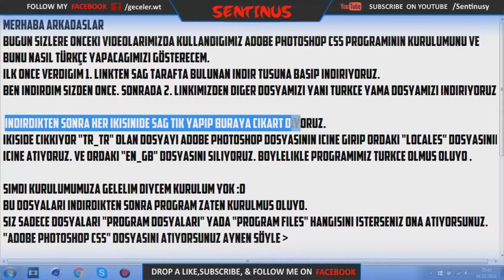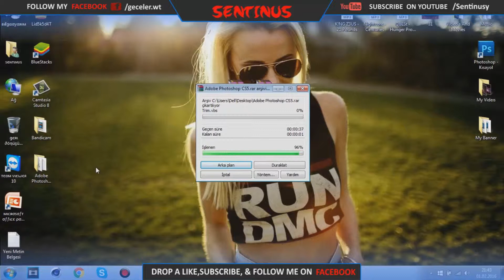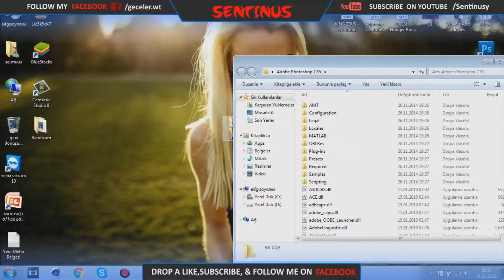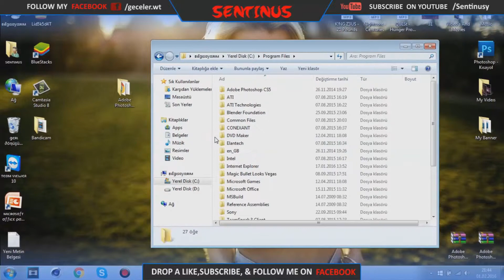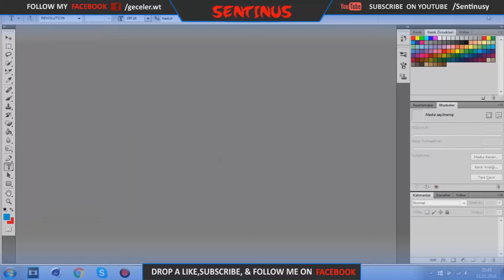Adobe Photoshop CS5 Ücretsiz Kurulum ve Türkçe Yapma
Umarım yardımcı olmuşumdur.
İyi Günler.